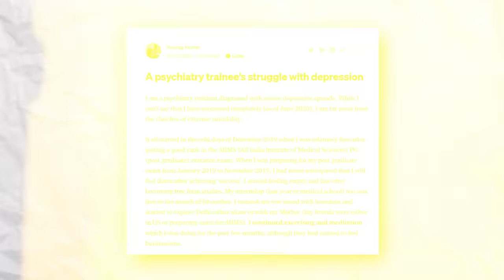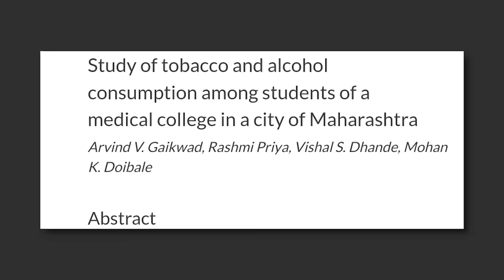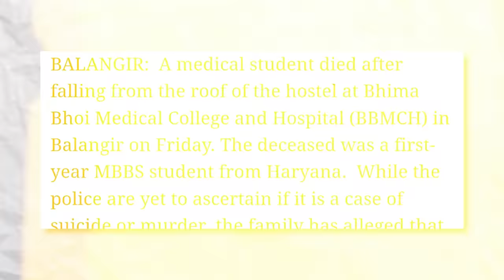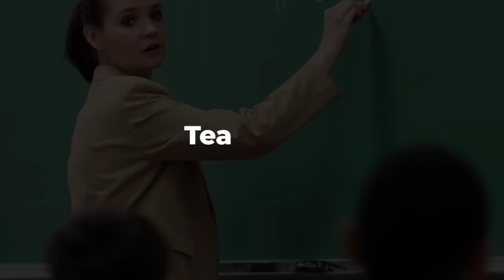The REALITY of Being A MEDICAL STUDENT IN INDIA!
Join my telegram channel & Get NEET UG study content for free!! (all Biohack PDFs)

My Tech -
iPad Air
Apple Pencil
Apple Airpods
Apple M1 iMac

My Gears -
Tripod Stand
PHOTRON Ring Light
Condenser Microphone
Collar Microphone
Canon M50 Mark ii Camera

Self Improvement & Enterpreneurship Books I suggest -
How to Win friends and Influcence People
Start with Why
So Good They Can't Ignore You
By –
Parth Goyal